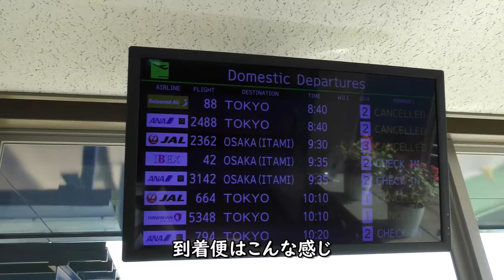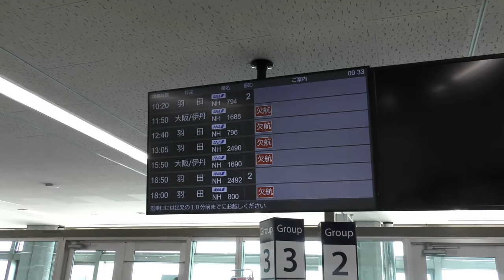欠航相次ぐ大分空港／ソーシャルディスタンス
2020年6月5日、大分空港で撮影。
新型コロナウイルスの影響により欠航が相次ぎ、空港内は閑散としています。東京羽田空港行きはJAL1便、ANA2便（うちソラシドエア1便）しかありません。搭乗待合室内はソーシャルディスタンスのため座席間隔を広げて対応しています。

Everyday Update!